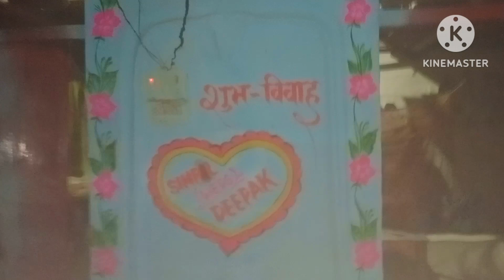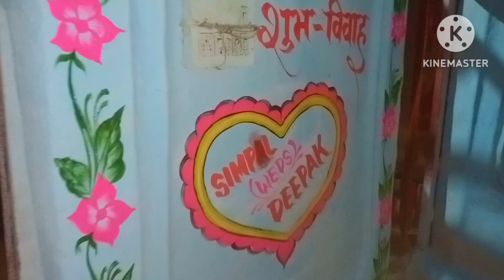SADI GHAR DIWAL PAINTING VLOG 🙏 JITENDRA AND TALESHWAR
Santhali video
vlog video santali
Santhali vlog video
video viral vlog

 Johaar Johaar Johaar Johaar Johaar Johaar